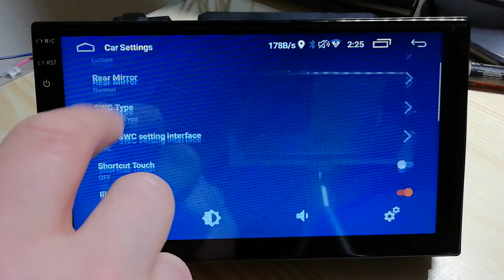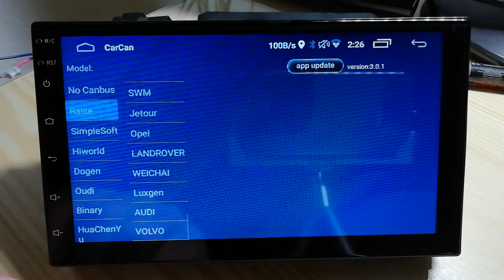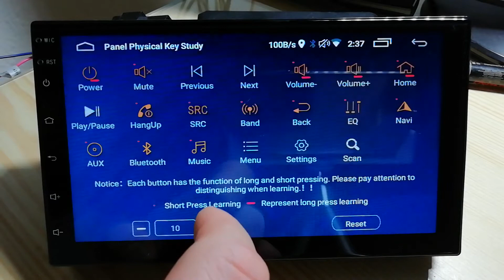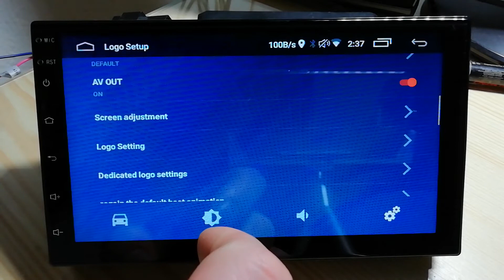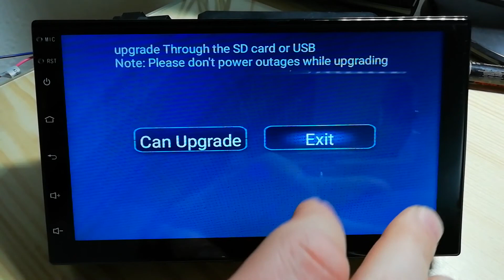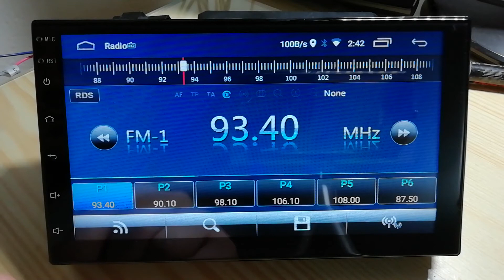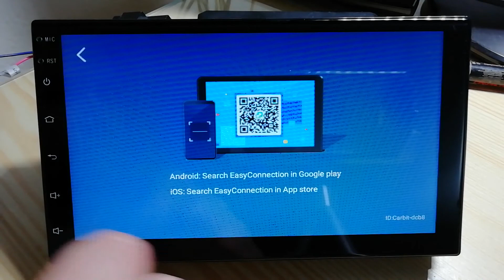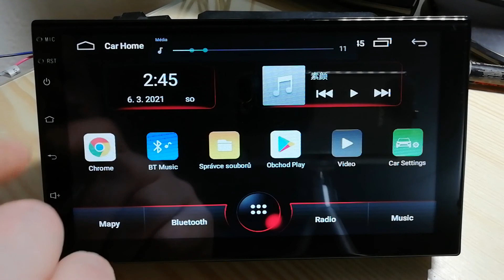Autoradio 2 DIN Android 10 1/16GB - aboutBit Driving Entertainment